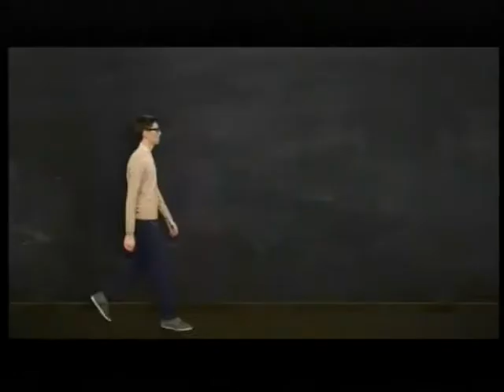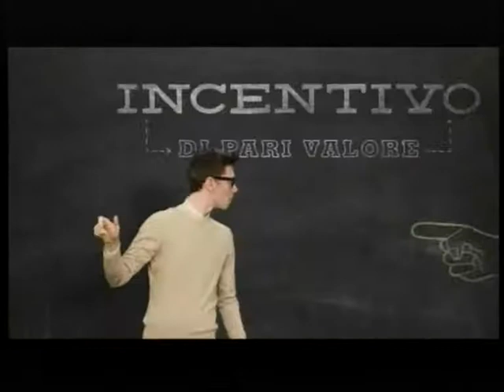2012/13 biathlon 12,5 km donne Oslo - Berger, Kuzmina, Domracheva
1)Berger (0+0+0+2)
2)Kuzmina (0+2+0+0) a 5,4
3)Domracheva (0+1+2+0) a 23,3
4)Bescond (0+0+0+0) a 27,4
5)Pidhrushna (0+0+0+0) a 44,1
6)Vita Semerenko (0+0+0+2) a 48,1
7)Oberhofer (0+0+1+0) a 1,16,2
8)Maekaeraeinen (1+1+0+2) a 1,16,3
9)Gregorin (0+0+3+0) a 1,17,0
10)Gwizdon (0+2+1+2) a 1,17,0